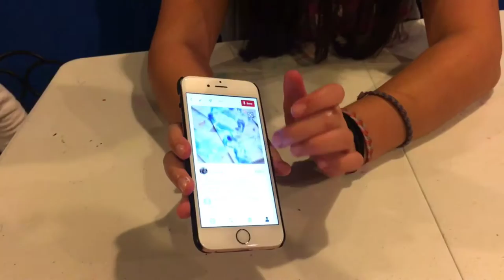Marbled paper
Sonya is going to be doing some diy marbled paper.(null)